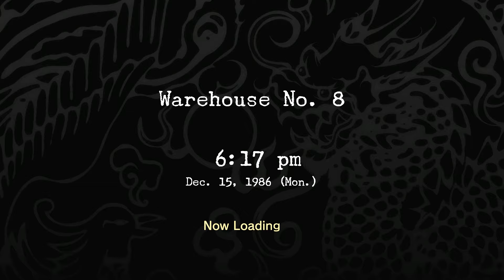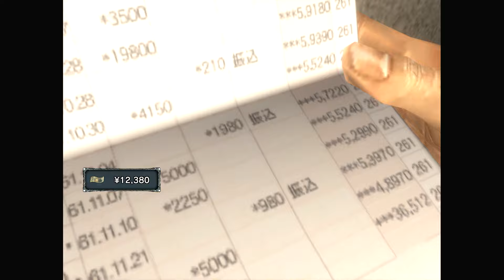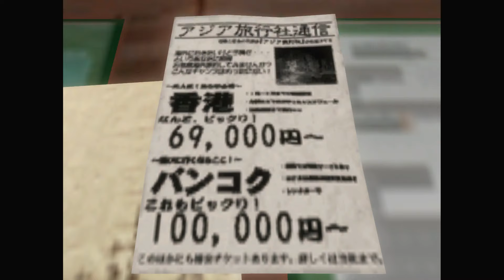Shenmue Gameplay Walkthrough PART 9 - Scammed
This episode of Shenmue will include a walkthrough in 1080pHD 60fps of the main story.

Shenmue is an action-adventure game series developed by Sega AM2 and published by Sega. In 1986 Yokosuka, Japan, teenage martial artist Ryo Hazuki returns to his family dojo to witness a confrontation between his father Iwao and a Chinese man, Lan Di. Ryo intervenes, but is easily incapacitated. Lan Di demands Iwao give him a mysterious stone artifact known as the dragon mirror. When he threatens to kill Ryo, Iwao tells him the mirror is buried under the cherry blossom tree outside. As Lan Di's men dig up the mirror, Lan Di mentions Zhao Sunming, whom Iwao allegedly killed in Mengcun, China. Lan Di delivers a finishing blow and Iwao dies in Ryo's arms.